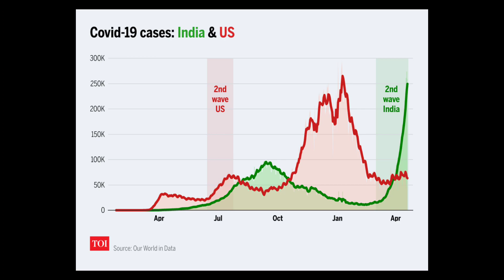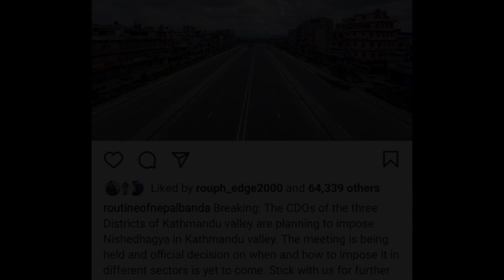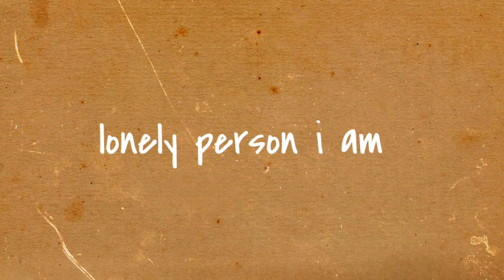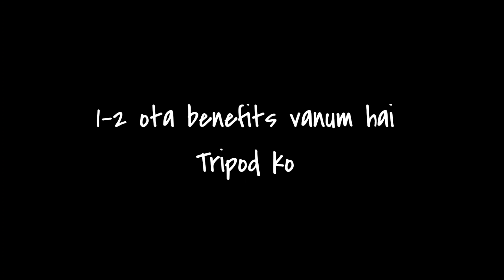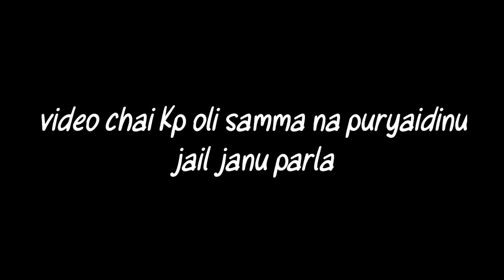Tripod and Me | Realme Tripod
A story about me and my Tripod.
I hope you guys enjoyed this different kind of unboxing.
I will make a detailed reviewed video of this Realme Tripod after using it for some time.

Video by Ayush Singh